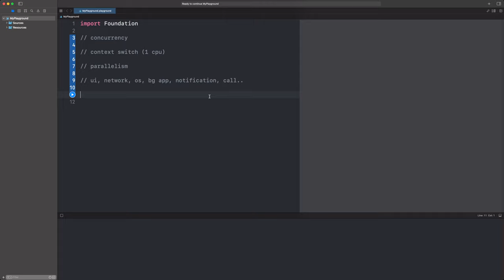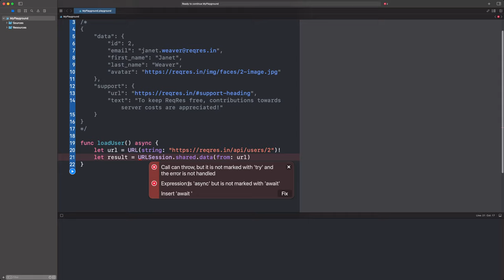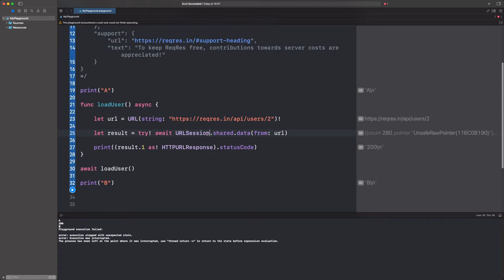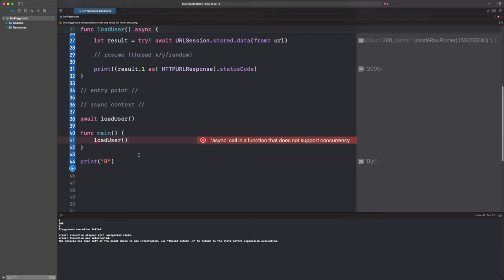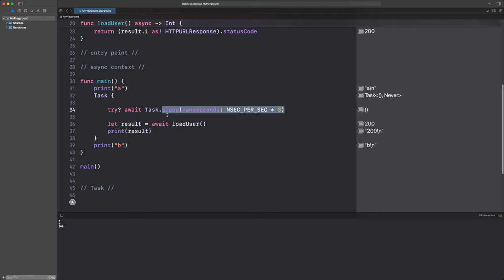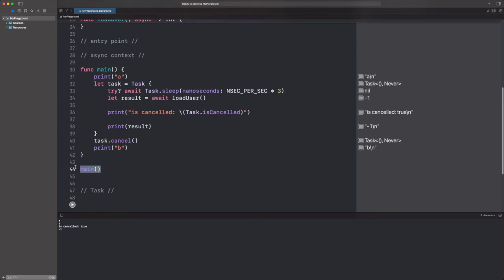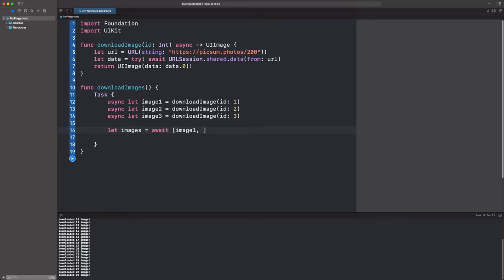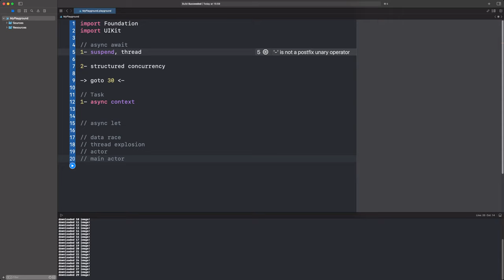29- Concurrency / Swift ile iOS Programlama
Merhaba! Swift ile iOS Programlama derslerime hoş geldiniz!

⭐ Advanced (İleri Düzey) Serisi
Bu oynatma listesi ileri düzey (advanced) videoları içermektedir. Videolar sonunda Swift'te çok daha profesyonel kod yazmanızı sağlayan kavramlar hakkında bilgi sahibi olacaksınız.

⭐️ Kimler izleyebilir?
- Daha önce hiç kodlama yapmamış; ama bu konuda motivasyonu olanlar,
- Temel programlama bilgisi olup Swift'i merak edenler,
- Başka platformda (android, backend vs.) çalışıp mobil programlamaya ilgi duyanlar.

⭐️ Nasıl izlemeli?
1- İzlerken ekran görüntüleri ya da bir deftere kısa notlar alarak
2- En önemlisi kendiniz deneyerek

⭐ Ben kimim?